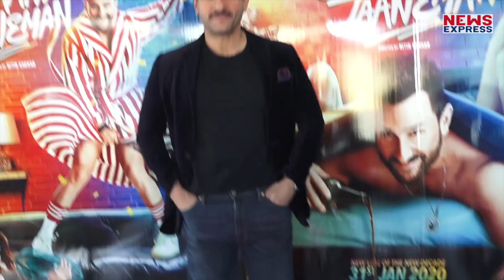Saif Ali Khan Promoting His Film Jawaani Jaaneman | Tabu | Alaia Furniturewalla